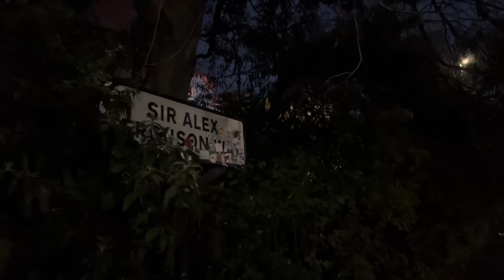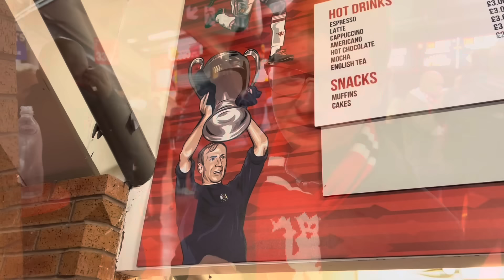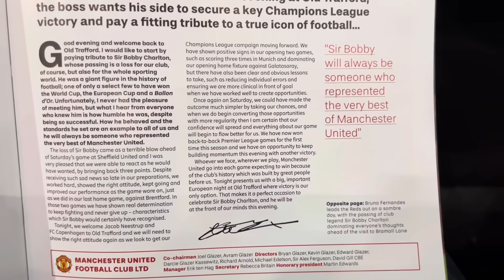Man Utd vs FC Copenhagen I Match Day Vlog I Old Trafford - Champions League Group A I 24.10.2023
Manchester United 1-0 FC Copenhagen

MATCH DETAILS:

United: Onana; Dalot, Varane, Maguire, Reguilon (Lindelof 63); Amrabat (Eriksen 46), McTominay; Antony (Garnacho 63), Fernandes (c), Rashford; Hojlund (Martial 86).

Unused substitutes: Bayindir, Heaton, Evans, Hannibal, Mount, Pellistri.

Goals: Maguire 72.

Bookings: Fernandes, McTominay.

FC Copenhagen: Grabara; Ankersen, Vavro, Diks, Jelert (Sorensen 77); Lerager, Falk, Diogo Goncalves (Larsson 85); Elyounoussi, Claesson (c) (Oskarsson 76), Achouri (Hojlund 90+1).

Unused substitutes: Khocholava, Tanlongo, Babacar, Boilesen, Sander, Lund, Bardghji, Dithmer.

Our next match day vlog: Manchester City - 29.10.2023